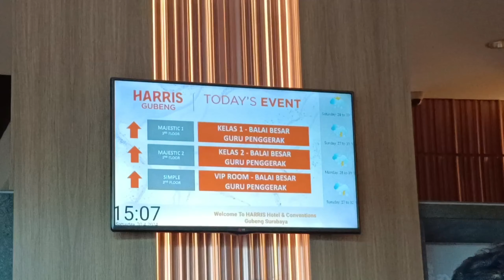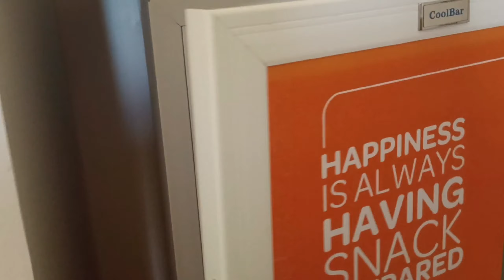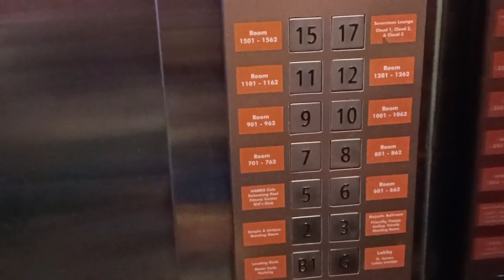Hotel Harris & Convention Gubeng Surabaya | Staycation & Room Tour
Harris Hotel Convention Surabaya